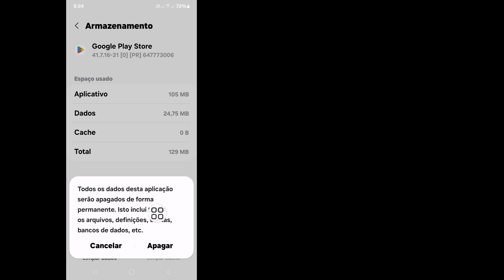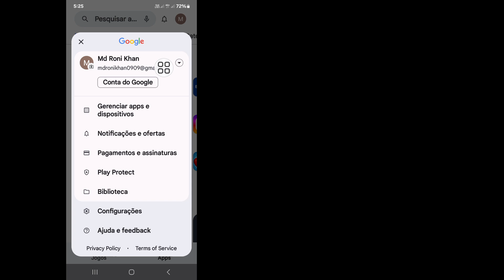Como resolver o problema de não consigo instalar o aplicativo na Play Store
Como resolver o problema de não consigo instalar o aplicativo na Play Store |  Não é possível instalar o problema do aplicativo, resolver |  Loja de jogos

Você deseja resolver o problema de não conseguir instalar o aplicativo na Play Store. Neste vídeo vou mostrar como resolver o problema de não consigo instalar o aplicativo na Play Store. Mostrarei o processo mais fácil e mais recente para resolver o problema de não consigo instalar o aplicativo na Play Store. Então continue assistindo o vídeo completo sem pular para aprender como resolver o problema de não consigo instalar o aplicativo na Play Store | Não é possível instalar o problema do aplicativo, resolver | Loja de jogos.

 Sua pergunta sobre como resolver o problema de não consigo instalar o aplicativo na Play Store |  Não é possível instalar o problema do aplicativo, resolver |  Loja de jogos :

 Como corrigir a impossibilidade de instalar aplicativos na Play Store.
 Não é possível instalar a solução de problemas do aplicativo.
 Como corrigir a impossibilidade de instalar o aplicativo Google Play Store.
 Como resolver o problema de não conseguir instalar o aplicativo.
 Como resolver Não consigo instalar o aplicativo.
 Como resolver Não consigo instalar o aplicativo na Play Store.

não consigo#instalar#aplicativo#problema#na#playstore